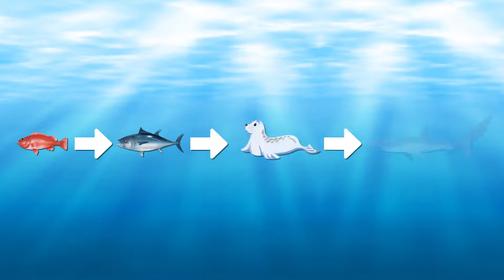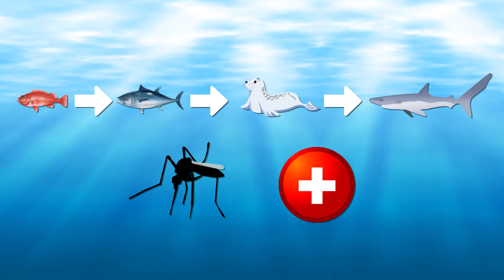WRTC Video Project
Tourism vs. The Environment
Annie Kay Combs